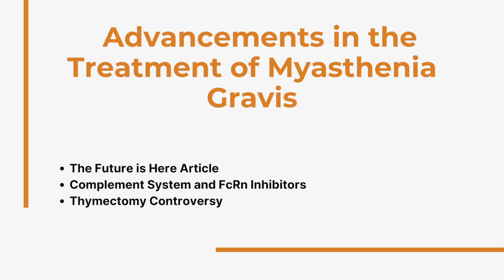Advancements in the Treatment of Myasthenia Gravis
Henry J. Kaminski, MD, Professor of Medicine at The George Washington University, Lead of the Myasthenia Gravis Rare Disease Network (MGNET), explains “Myasthenia Gravis: The Future Is Here,” an article discussing advancements in the treatment of myasthenia gravis (MG).

MG is a chronic autoimmune neuromuscular disease characterized by weakness of the skeletal muscles. The condition results from a defect in the transmission of nerve impulses to muscles, which is due to the presence of antibodies against acetylcholine. The exact reason this occurs is not known. Weakness tends to increase during periods of activity and improve after periods of rest. Common symptoms include weakness of the muscles that control:

- Eye and eyelid
- Facial expressions
- Chewing
- Talking
- Swallowing

Recently, there has been a surge in innovative treatment options for MG. This is the result of a better understanding of the immunopathogenesis, quick progress in drug development, and financial incentives for rare disease research.

The paper highlights the transition from traditional therapies, like acetylcholinesterase inhibitors and corticosteroids, to more targeted approaches such as monoclonal antibodies and complement inhibitors. Recent clinical trials emphasize personalized medicine, focusing on specific pathogenic mechanisms.

Future MG treatments aim to achieve better outcomes with fewer side effects by targeting immune responses more precisely. The need for these advancements is urgent, given the high costs and variable effectiveness of current treatments. However, emerging research offers hope for improved quality of life and long-term remission for MG patients.

Additionally, Dr. Kaminski discusses thymectomies, a surgical treatment for early-onset AChR antibody-positive MG, that provides sustained benefits for up to five years. However, around 25% of patients do not respond well and continue to need medications like prednisone and immunosuppressives.

A recent study suggested thymectomy in adults might increase the risk of cancer and autoimmunity, resulting in patient weariness of the treatment. The exact mechanism of benefit from thymectomy is unclear, but it likely reduces antigenic stimulation, thereby lowering AChR antibody production, although some autoreactive cells may persist and continue to produce harmful antibodies. Dr. Kaminski stresses the importance of this treatment and the benefit it can have for patients.

Chapters:
The Future is Here Article 00:00
Complement System and FcRn Inhibitors 8:10
Thymectomy Controversy 14:48